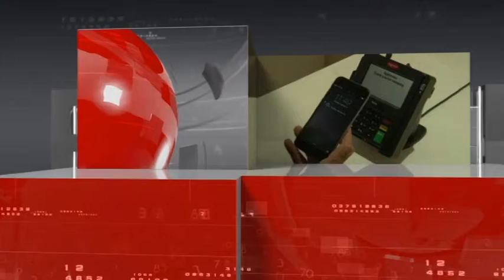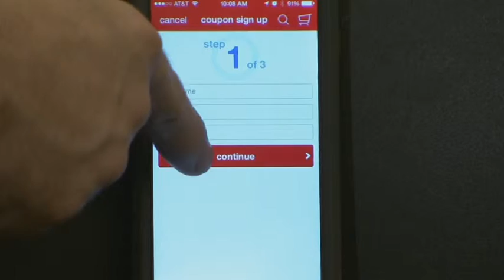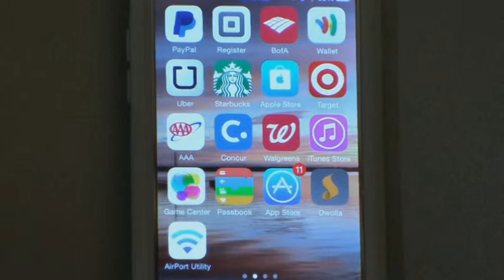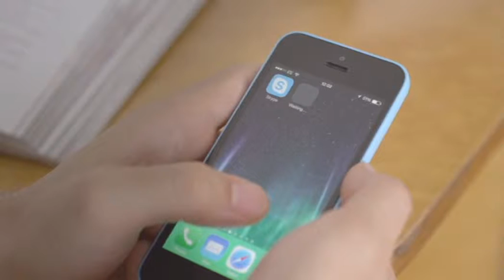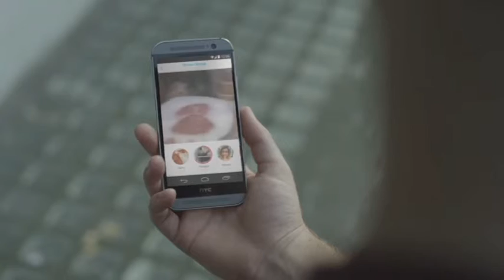PRONET. Телефон арқылы төлем жасау мүмкіндігі